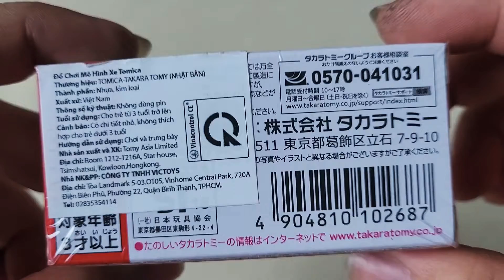Mở hộp Tomica Basic No 31-Chevrolet Corvette ZR1